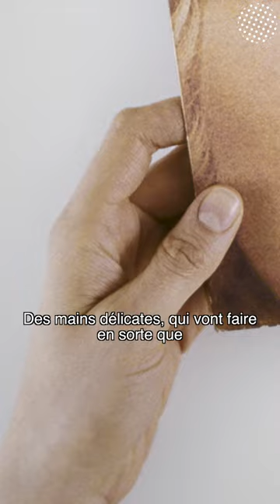Anne Collier InTheCollection | Fondation Bredin Prat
Anne Collier
After you get what you want
2016
La photographe californienne offre toute la subtilité d’un regard de femme sur les femmes, en retravaillant des photos vintage initialement prises par des hommes dans les années 60, 70 et 80.
Réalisation et communication digitale : THE FARM Paris